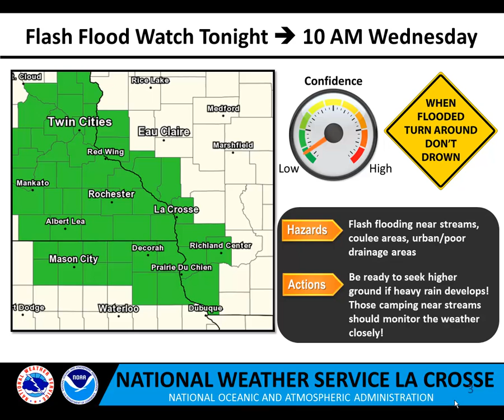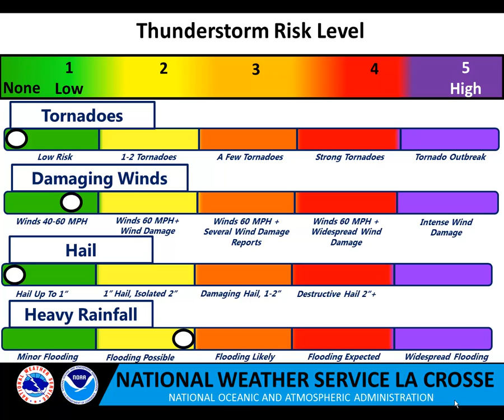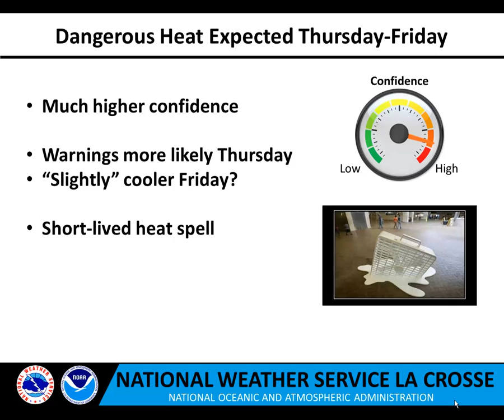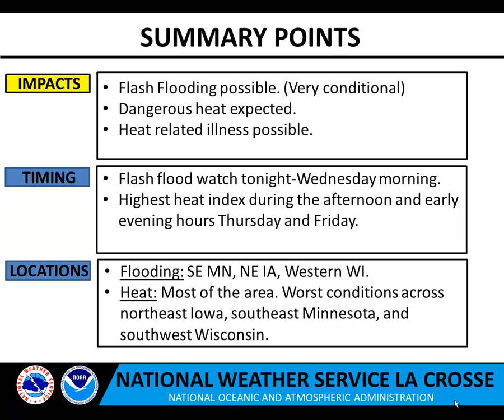Hazardous Weather Briefing - July 19th Afternoon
A video update discussing the conditional risk of heavy rain and flash flooding tonight into Wednesday morning, as well as the heat expected later in the week.